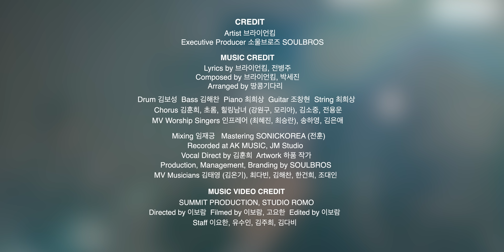그 손의 상처 | 브라이언킴 Brian Kim | 더워십플레이스 | Official Music Video | 초롬, 힐링남녀 (강원구, 모리아) , 김훈희, 김소중, 전용운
► 무료 악보 나눔 (A key, B flat key, B key, C key)
댓글로 소감 나눠주시면
감사합니다! 카톡으로 문의주세요^^

카카오톡플러스 친구: 브라이언킴 (검색)

► Featuring
CCM 찬양사역자 동역자분들께 감사합니다!
김훈희, 초롬, 김소중, 전용운, 힐링남녀 (강원구, 모리아) + 뮤직비디오 참여해주신 CCM 동역자
인프레어 (최혜진, 최승란) , 김태영 (김옹기) ,
송하영, 김은애
+ 더워십플레이스 라이브 밴드
김해찬, 조대인, 한건희, 최다빈

더 많은 Credit은 MV끝에 있습니다!
모두 감사하며 계속 함께 이 길을 걸어가요!

선교후원:
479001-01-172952 국민은행 Kim Brian Young